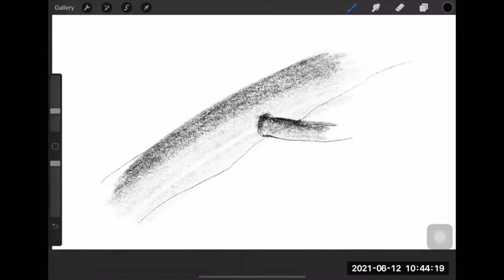Improving Sketching Skills, offering from pencilandchai!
A time lapse from our sketchingfoundation course, currently it is taken online.
We focus to establish the core foundation before jumping to any other techniques.